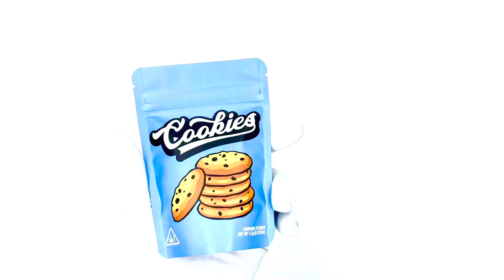Cookies Mylar Bag Packaging Brandmydispo.com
Cookies Packaging Strain Bags by BRANDMYDISPO LLC

Direct printed dispensary pouch bags for medical dispensary marijuana. Wholesale deals on bulk branded weed bags. Buy as low as 5 bags, minimum.

Holds: 3.5 Grams or 1/8 ounce cannabis
Thickness: 120 micron
Size: 3.5 x 5 inch

Ships SAME or next day!
Fast delivery.
WORLDWIDE shipping 🌍

Custom printing also available at BRANDMYDISPO.com